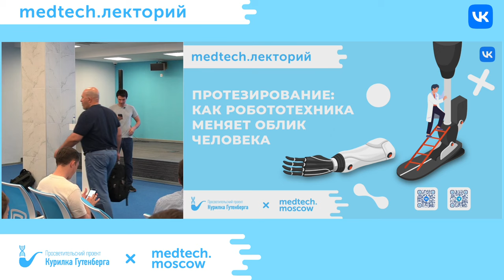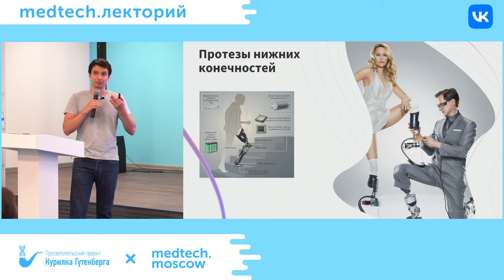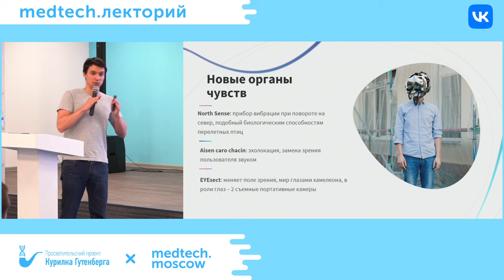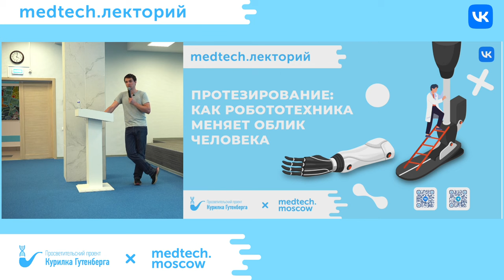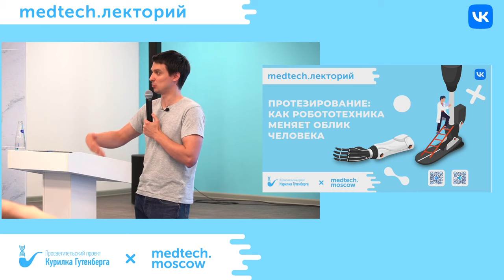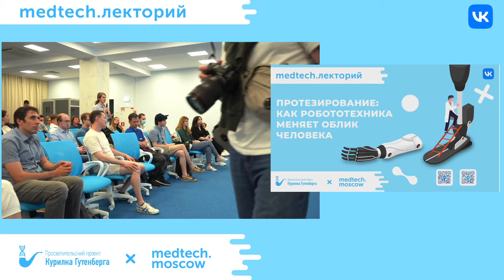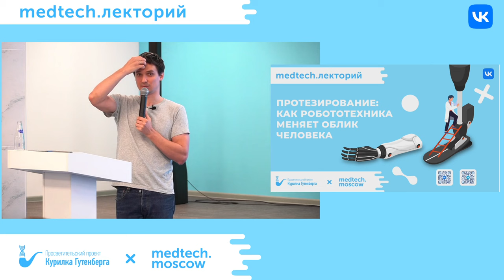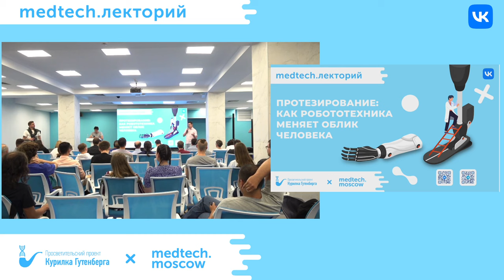Medtech.лекторий | Протезирование | Илья Чех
Спикер: Илья Чех - Сооснователь и директор по разработкам компании "Моторика"

Лекция о технологиях в медицине, протезировании и искусственных органах. Поговорим о том, с чего  начиналось развитие протезов и искусственных конечностей, какими возможностями они обладают сейчас и что нас ждет в будущем.